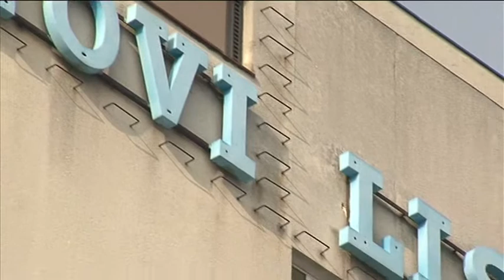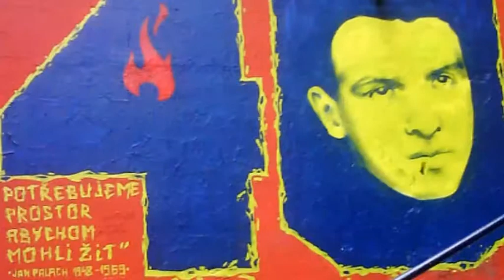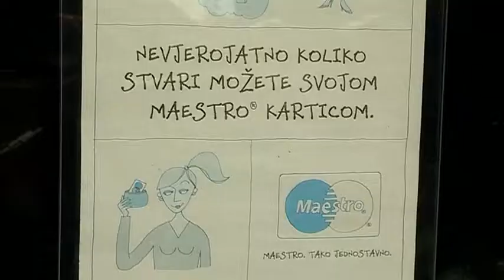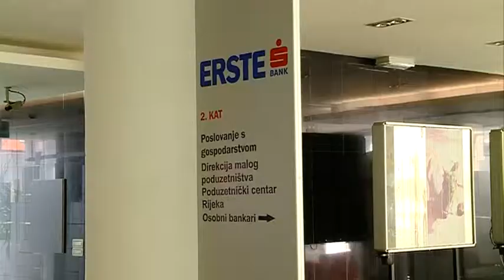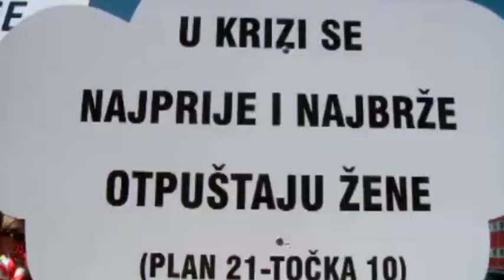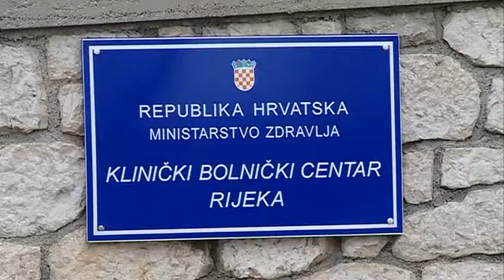247 S01E36 16 05 2013 MLADENKA TKALČIĆ I DANIELA MALNAR